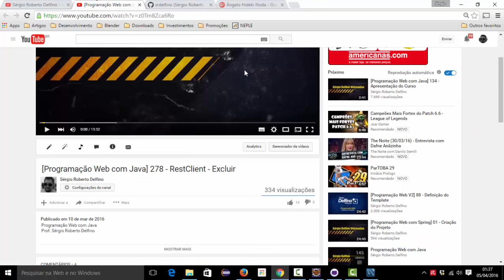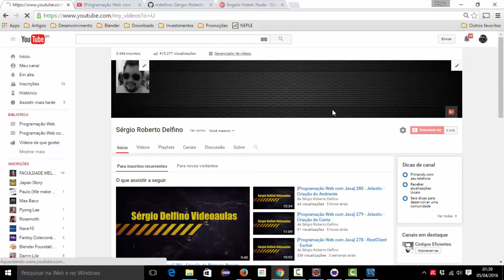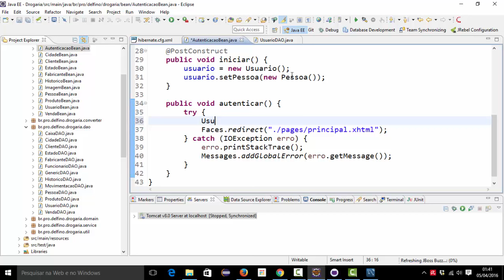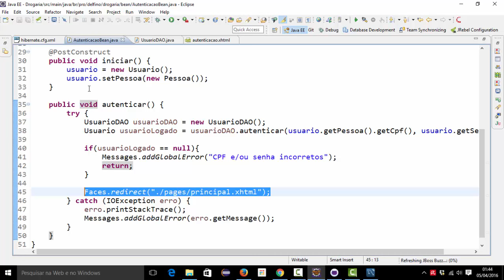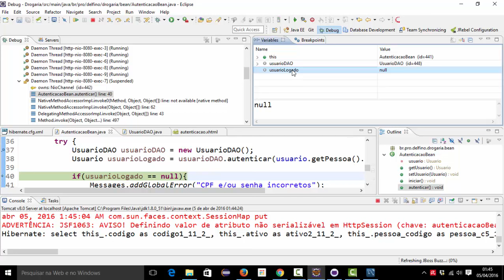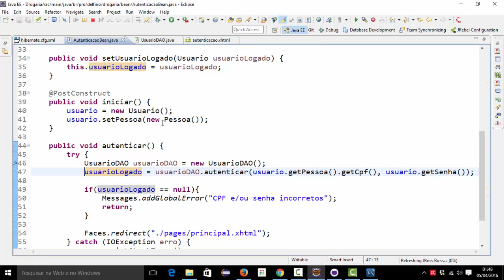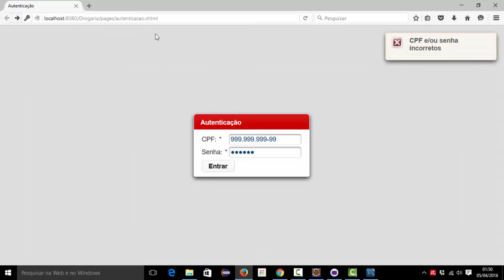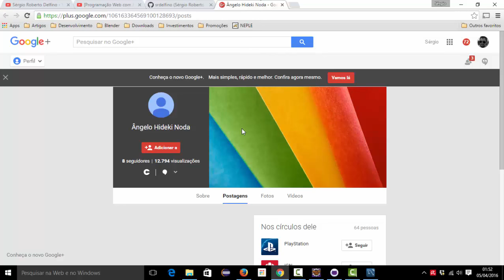[Programação Web com Java] 284 - Autenticação - ManagedBean - Parte 2